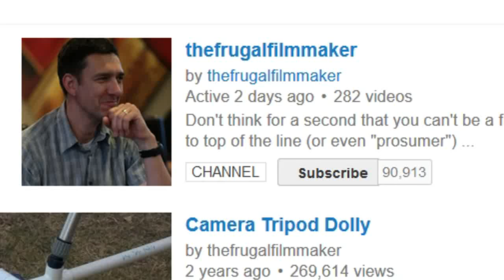Recap Q&A: How Would You Do An Aerial Shot?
Cheap shotgun mic on eBay

The process of crowdfunding to help you run a succesful campaign